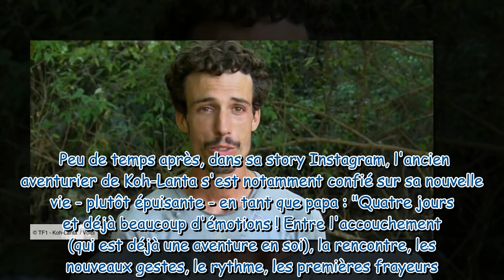Maxime (Koh-Lanta, Le Totem maudit) papa pour la première fois, le prénom original du bébé dévoilé